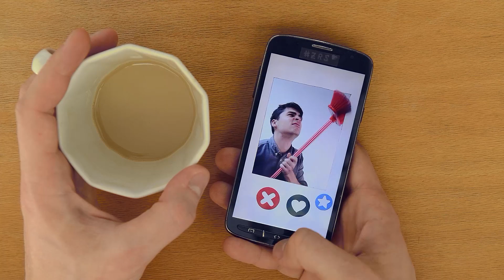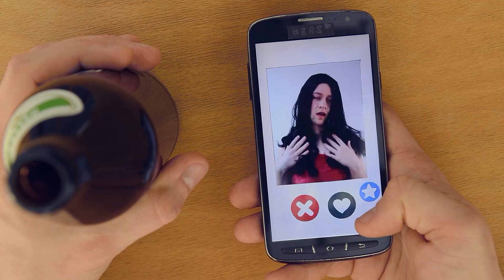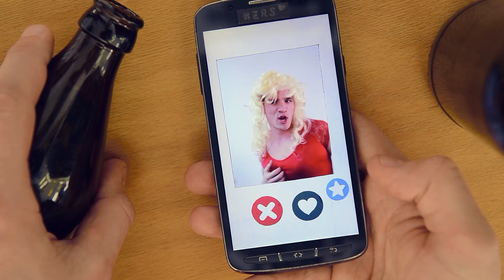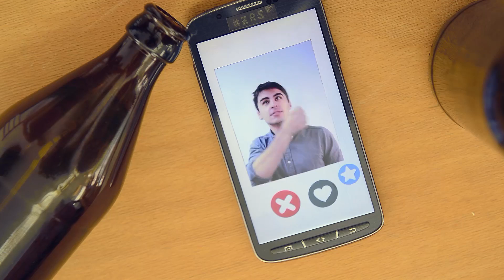zweiraumsilke - Maria De La Tinder (Official Video)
### Unser erstes VIDEO ist da: Maria De La Tinder ###

Silke hat Weihnachten dieses Jahr vorgezogen: Unser erstes Musikvideo unseres ersten aufgenommenen Songs ist fertig! Maria! De! La! Tinder!

Wenn es euch gefällt und Ihr mehr davon haben wollt, unterstützt doch bitte unsere EP und ermöglicht es uns, auf diesem Weg weitere großartige Songs aufzunehmen.

Wir danken dem großartigen Kilian Reil Photography für den unglaublich lustigen Videodreh und Matthias Stockert - Gitarrist, Sänger, Komponist, Produzent & Sprecher für die tolle Recording-Session.

Nur Glück und Silkes Posts verdoppeln sich, wenn man sie teilt. Darum zeigt dieses Video doch Euren Liebsten! Danke für Euren tollen Support im Jahr 2016! Silke liebt Euch!